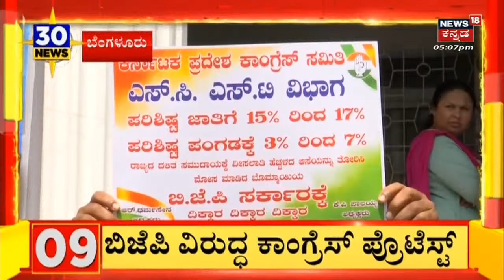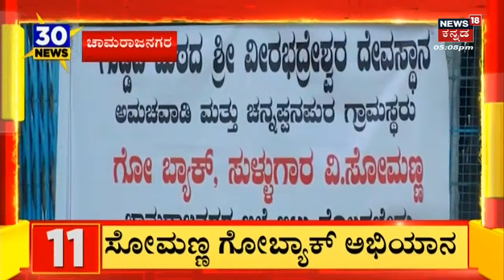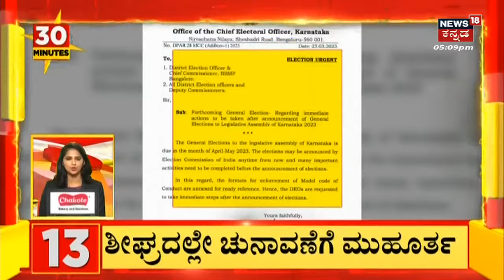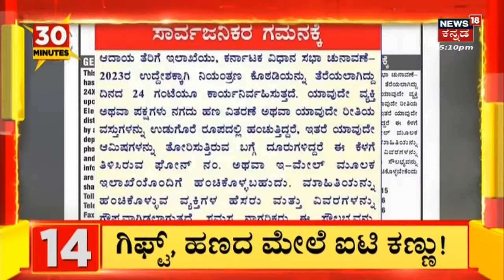Rahul Gandhi Disqualified As MP | ರಾಹುಲ್ ಮನೆ ಮುಂದೆ ಜಮಾಯಿಸಿ ಕೈ ಕಾರ್ಯಕರ್ತರು ಪ್ರತಿಭಟನೆ | News18 Kannada